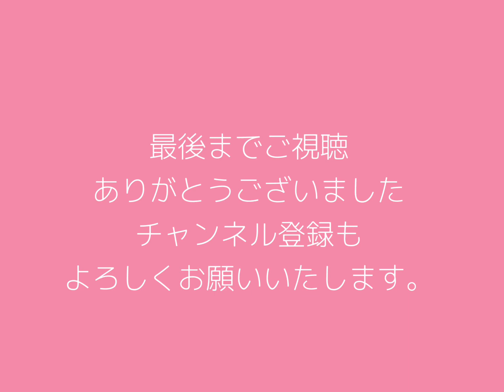【聴き流しradio】 Vol.208 息子の誕生日に思うこと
今日は息子の14歳の誕生日です。息子の誕生の日を振り返ったり、今、思うことをお話ししています。

Hello everyone.
Today is my son's 14th birthday. I am looking back on the day of my son's birth and sharing what I think about it now.

Official YouTube ChannelとInstagramアカウントができました！
こちらもご登録、お願いいたします！

2023年8月　August
8.05　吉祥寺　SOMETIME 福井亜実(p) 岩見継吾(b）吉良創太(ds) 19:00 start 2set

8.13  荻窪　ビストロアコースフィア　おでかけRoom317 金澤健太（g）M-OTO（hbb）麻生洋平(g/ukul)
19:00 start 1set

8.20   渋谷クラブクアトロ  中塚武 20th Anniversary Party『PARADE』

2023年9月　September
9.01   目黒Blues Alley Japan Eri Kamiya『Disco Dance Hits』

Live information!
August 2023
8.05 Kichijoji SOMETIME Ami Fukui(p) Tsugo Iwami(b) Sota Kira(ds) 19:00 start 2set

8.13 Ogikubo Bistro Acosphere Odekake Room317 Kenta Kanazawa (g) M-OTO (hbb) Yohei Aso (g/ukul)
19:00 start 1set

8.20 Takeshi Nakatsuka 20th Anniversary Party "PARADE" at Shibuya Club Quattro

2023年9月　September
9.01   目黒Blues Alley Japan Eri Kamiya『Disco Dance Hits』